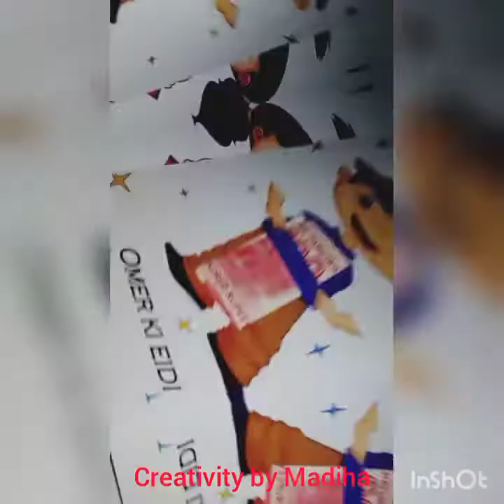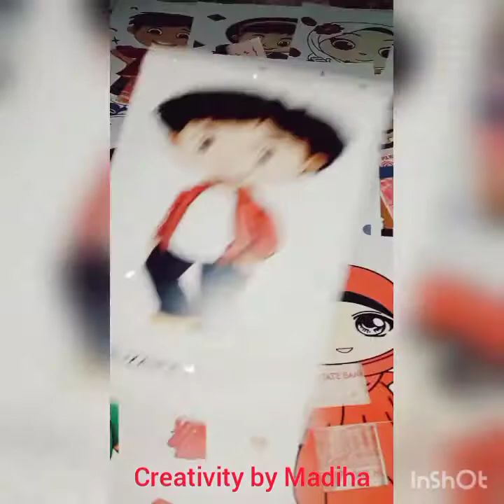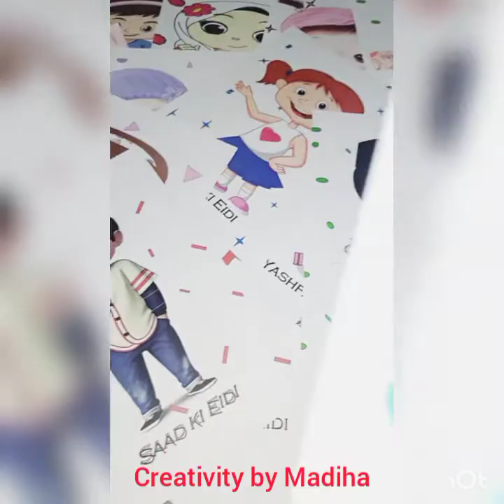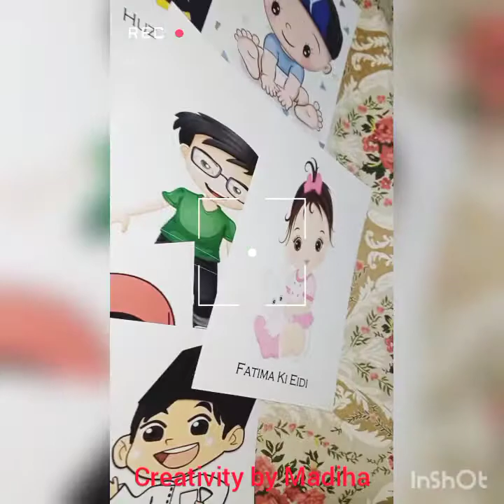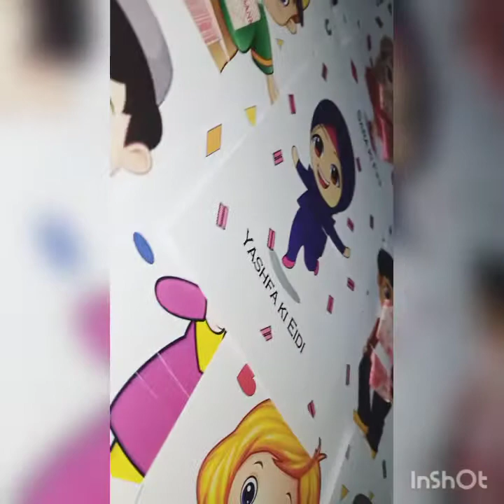Eid Mubarak greeting card |handmade eid greeting card | Eid Al fitar 2022